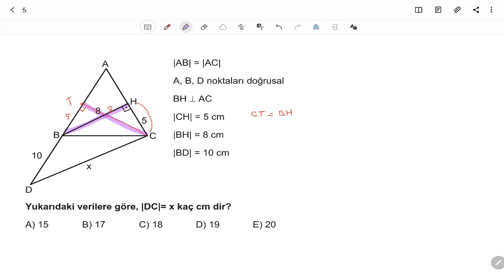AYT Geometri Soru Bankası Bölüm 1 Test 16